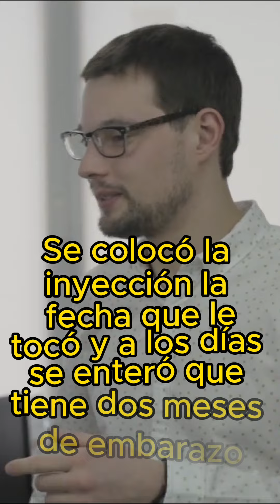Mi novia se aplicó la inyección de planificar y estaba en embarazo